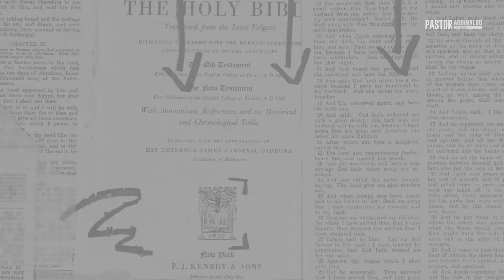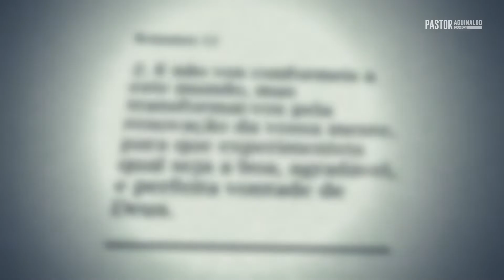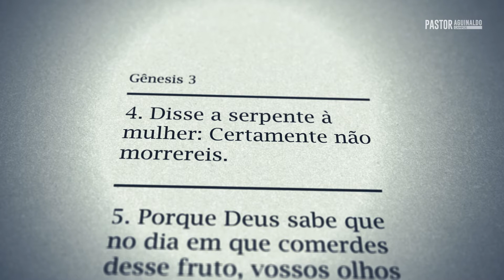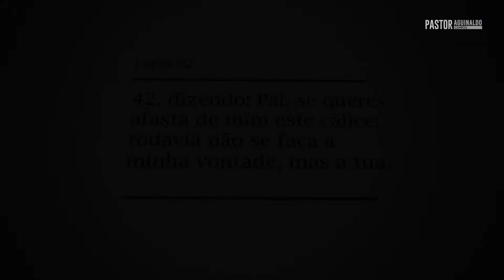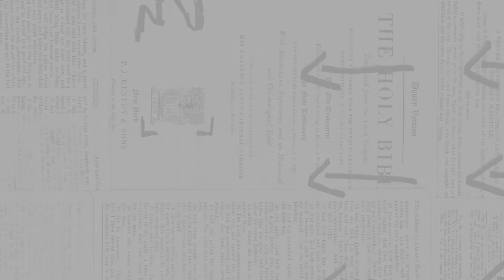Como posso saber a vontade de Deus para minha vida?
É através da vontade que o homem decide o seu destino e faz suas escolhas. Como podemos saber qual é a vontade de Deus para a nossa vida?

O ser humano foi criado com a capacidade de escolher: vida ou morte; bem ou mal. Nós colhemos as consequências, precisamos fazer aprender a fazer boas escolhas.

Por isso é necessário compreender que a mudança em nossa vontade e escolha deve ser pouco a pouco, permitindo que o Espírito Santo trate de nos ajustar em cada uma das áreas deformada da vontade em nossas vidas e, à medida que vamos nos aperfeiçoando, iremos sendo transformados e nos aproximando da vontade de Deus.